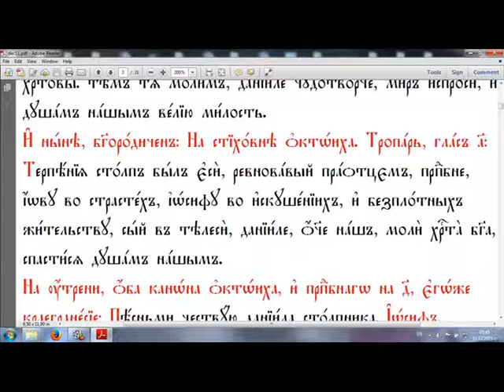Тропар на Преп. Даниил Стълпник и Богородичния/11. Декември/